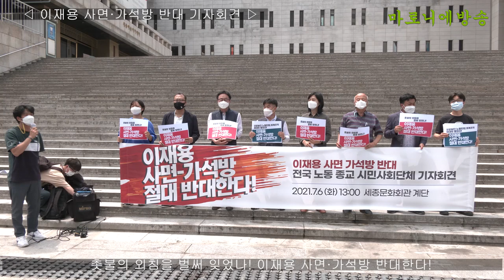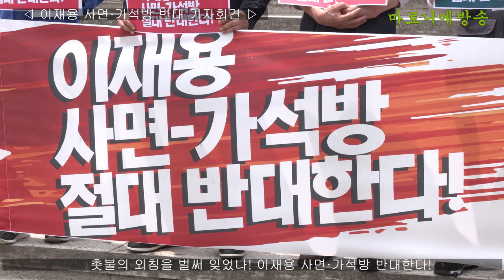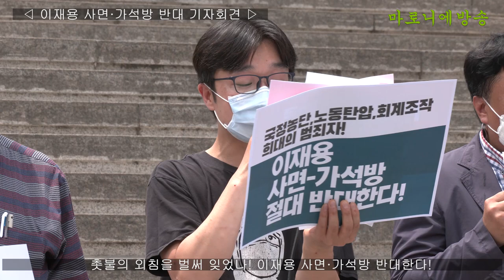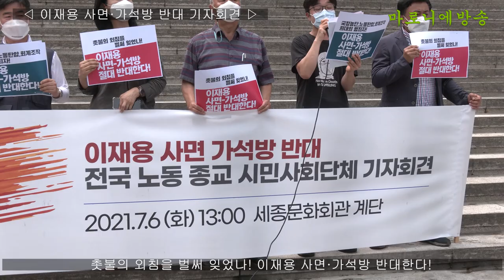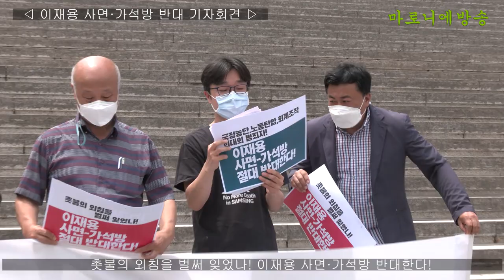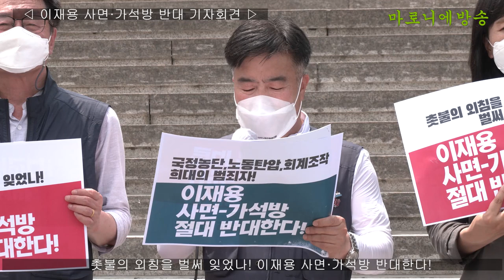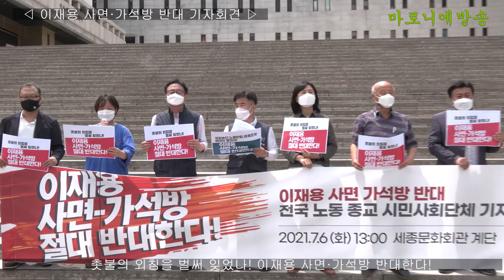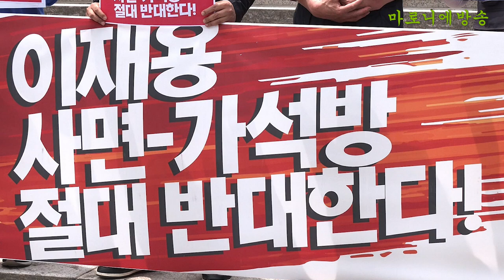[기자회견] 촛불의 외침을 벌써 잊었나! 이재용 사면·가석방 반대한다!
일시/장소 : 2021년 7월 6일(화), 오후 1시, 세종문화회관 계단

최근 정치권과 재계 등에서 이재용 삼성전자 부회장에 대한 사면, 혹은 가석방에 대한  논의가 확산되고 있음. 그러나 이재용 부회장은 86억여 원의 금액을 삼성전자에서 횡령하여 박근혜 전 대통령과 최순실씨 등에게 공여한 국정농단의 주범임. 이 부회장의 범죄행위는 국정농단 관련 사건 뿐만이 아님. 자신의 경영권을 지키기 위해 국민의 노후자금인 국민연금에 막대한 손해를 입히고 제일모직과 삼성물산의 주가를 조작해 재판이 진행 중이기도 함. 이런 상황에서도 이 부회장은 수사과정에서 책임을 인정하고 재발방지를 약속하기는커녕 증거를 은폐하고 범죄 혐의를 부인해왔음. 횡령액이 50억 원을 넘어 특정경제범죄법상 취업제한 대상임에도 아직까지 삼성전자 부회장직을 유지하고 있는 것을 봤을 때 죄를 인정하고 진심으로 뉘우치고 있는 것인지 의심할 수 밖에 없는 상황임.

노동인권시민단체들은 헌정 사상 최초로 대통령 탄핵을 불러온 국정농단과 불법 합병 범죄의 중대성, 교화가능성, 재범가능성 그 어떤 것을 따져봐도 사면은 물론 가석방 대상도 될 수 없다고 판단함. 헌법 제11조에 따르면 모든 국민은 법 앞에 평등하며, 사회적 특수 계급의 제도는 인정되지 아니함. 국정농단·뇌물·횡령 중범죄자인 이재용 부회장을 사면이나 가석방의 대상으로 삼는 것은 사실상 유전무죄, 무전유죄를 인정하는 것이며 사실상 이재용 부회장의 금권(金權)을 윤리와 도덕과 거래하는 것과 다름없음. 기자회견 참가 단체들은 이재용 부회장에 대한 사면·가석방 움직임에 대해 철저히 반대하며 청와대와 여당의 이재용 부회장 석방 시도를 끝까지 저지해 나갈 것을 천명...

[발언자]
박석운 진보연대 상임대표
이상현 시민사회단체연대회의 운영위원, 녹색미래 사무처장
윤순철 경실련 사무총장
박정은 참여연대 사무처장
한성규 민주노총 부위원장
이상수 반올림 활동가